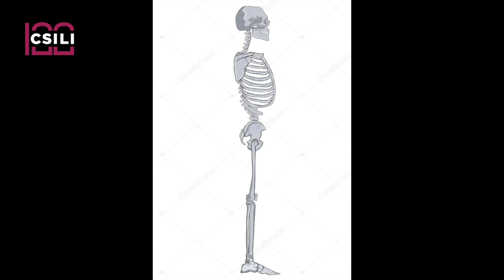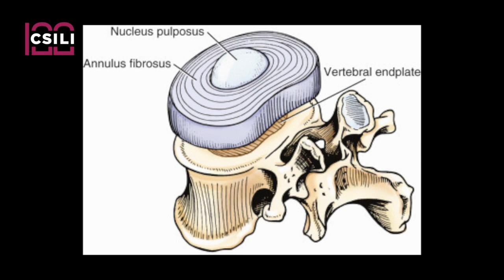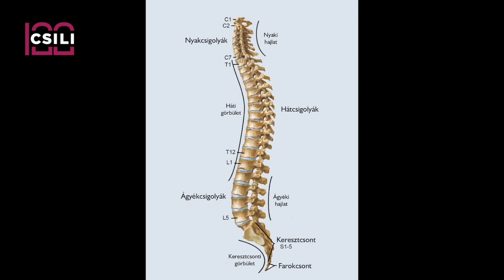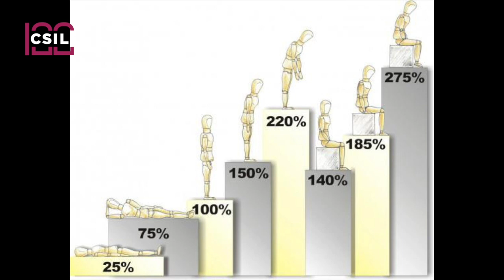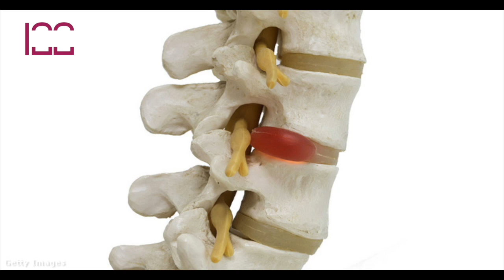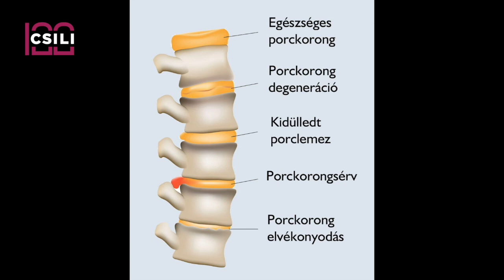Hatha jóga 3.rész